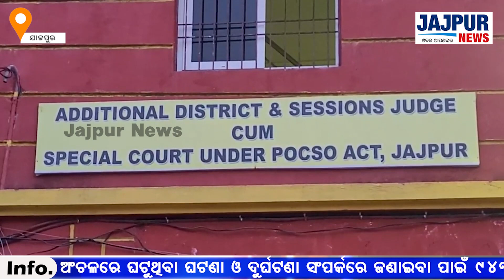ନାବାଳିକାକୁ ଦୁଷ୍କର୍ମ ମାମଲାରେ ଅଭିଯୁକ୍ତଙ୍କୁ ୨୦ବର୍ଷର କାରାଦଣ୍ଡାଦେଶ ।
୯ ବର୍ଷର ନାବାଳିକାକୁ ଦୁଷ୍କର୍ମ ମାମଲାରେ ଅଭିଯୁକ୍ତଙ୍କୁ ୨୦ବର୍ଷର କାରାଦଣ୍ଡାଦେଶ ଶୁଣାଇଲେ ଯାଜପୁରର ପୋକ୍ସୋ ସ୍ବତନ୍ତ୍ର ଅଦାଲତ ।